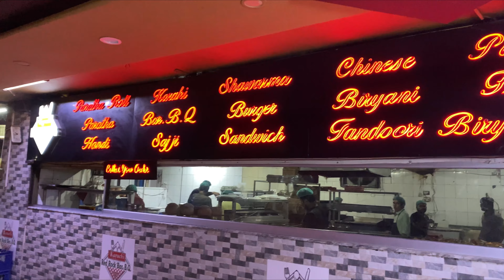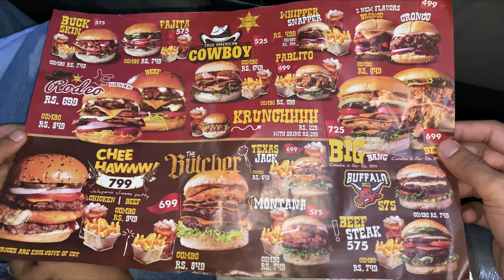Ranchers Best Burger Review | Fast Food King | Street Food PK | Pakistani Vlogs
In this video, we're checking out Ranchers Best Burger, a fast food restaurant that serves up delicious burgers!

We're also checking out Street Food PK, a Pakistani food stall that sells mouth-watering kebabs and chicken sandwiches!

And last but not least, we've got a video of me shooting a Pakistani food vlog! It's always fun to take video of food, and I hope you enjoy this fun little video!